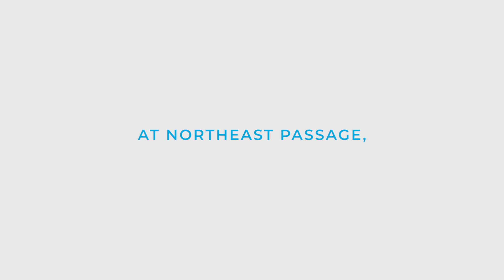Northeast Passage - in 60 seconds